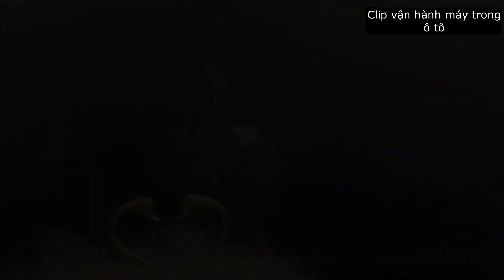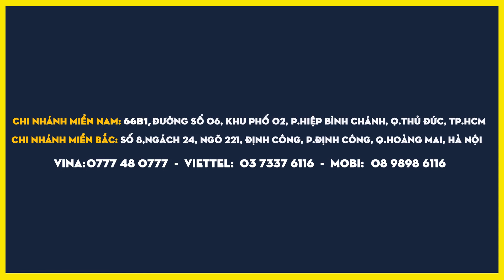Hướng Dẫn Sử Dụng | Máy Xông Khói Khử Mùi, Diệt Khuẩn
Máy Xông Khói Khử Mùi, Diệt Khuẩn.

- Máy Xông Khói khuếch tán tinh dầu vào trong không khí, giúp thanh lọc không khí và khử mùi hiệu quả ngoài ra diệt khuẩn và khử mùi nội thất.
- Loại bỏ những mùi hôi như: thuốc lá, mùi rượu bia, mùi bụi bặm bám bẩn, mùi ghế da…làm cho bạn căng thẳng, mất tập trung khi lái xe
- Máy khử mùi ô tô sẽ phát tán và lan tỏa mùi thơm từ tinh dầu vào không khí đi đến tận từng góc ở trong xe để loại bỏ mùi hôi như mùi thuốc lá, mùi thức ăn,…đồng thời loại bỏ đi đến 99% các virus mang lại cảm giác thư thái, xua tan cảm giác mệt mỏi hoặc căng thẳng khi lái xe đường dài.